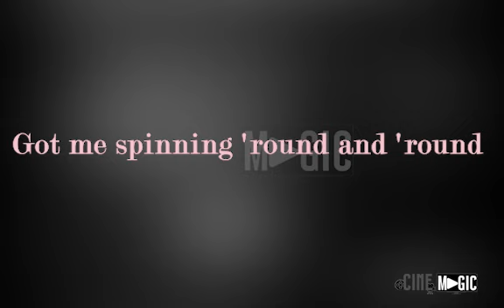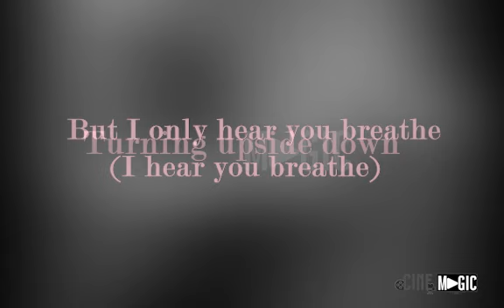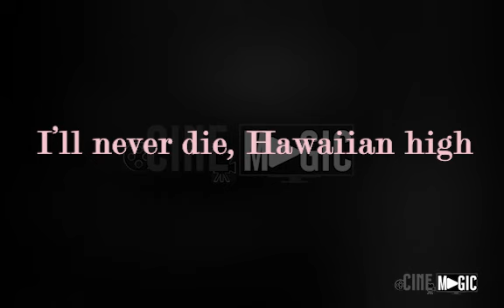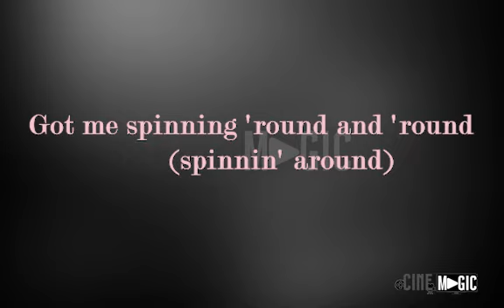The Corrs - Only When I Sleep [Lyric Video]